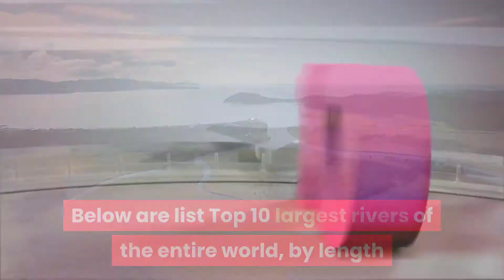Top 10 largest rivers in the world | sky world | top 10 longest rivers in the world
The largest rivers generally made by thousands of sources and tributaries, millions gallons of water striking through the area and rushing towards the sea make one of Nature’s most remarkable creations. Below are list Top 10 largest rivers of the entire world, by length